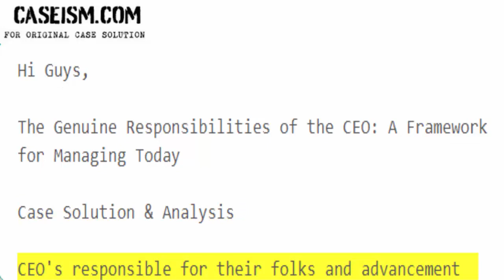The Genuine Responsibilities of the CEO: A Framework for Managing Today Case Solution & Analysis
This Case Is About The Genuine Responsibilities of the CEO: A Framework for Managing Today Case Solution and Analysis

Get Your The Genuine Responsibilities of the CEO: A Framework for Managing Today Case Solution at Caseism.com